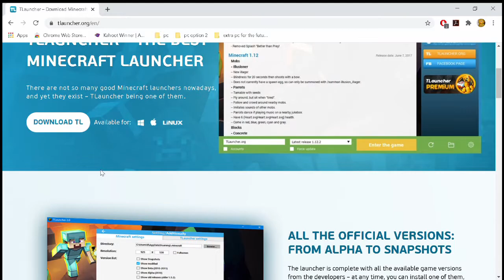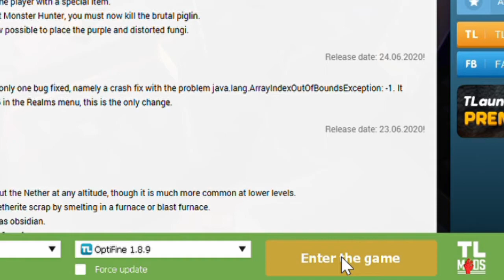THE BEST WAY TO DOWNLOAD MINECRAFT FOR FREE (LEGAL!)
hi sub pls thx this is cringe